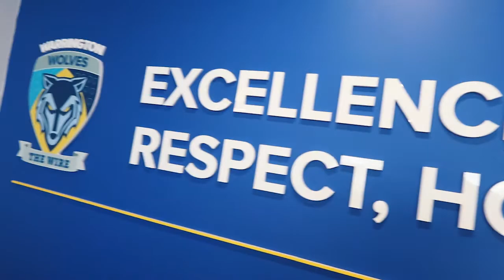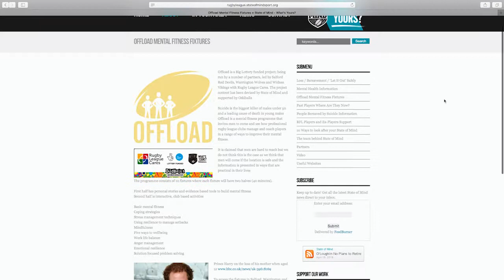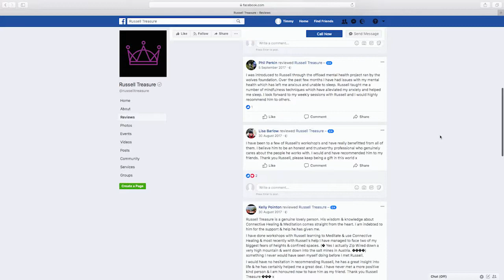Offload Sessions with Russell Treasure at Wolves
Offload is a Big Lottery funded project; being run by a number of partners, led by Warrington Wolves with Rugby League Cares.

Russell Treasure is a celebrity mind coach that helps Offload members bring their attention to the present moment and alter their reaction to everyday occurrences through the practice of mindfulness.

The project content itself has been devised by State of Mind.

Suicide is the biggest killer of males under 50 and a leading cause of death in young males.

Offload is a mental fitness programme that invites men to come and see how professional rugby league clubs manage and coach players in a range of ways to improve their mental fitness.

It is claimed that men are hard to reach but we do not think this is the case as we think that men will come if the location is safe and the information is presented in ways that are practical in their lives.

or
►Contact James Howes

Tim Marner is a full service creative agency in Manchester specialising in branding, graphic design, photography, video production, websites and content. With over 25 years of experience we have built a client network that spans all over the world.